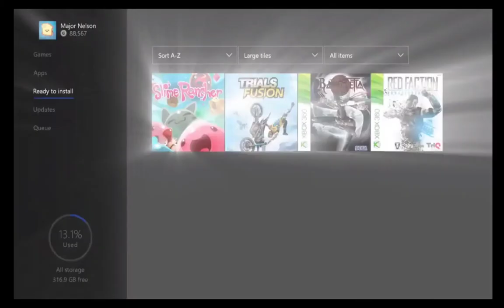Xbox August - Games of 2017 With Gold Official Trailer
Play together with Xbox Live Gold. August 's 2017 Games with Gold lineup for Xbox One includes: Slime Rancher and Trails Fusion. For Xbox 360 owners (and through Xbox One backward compatibility), August kicks off with Bayonetta, followed by Red Faction: Armageddon. August 's lineup provides over $89 dollars in value and up to 4000 gamerscore.